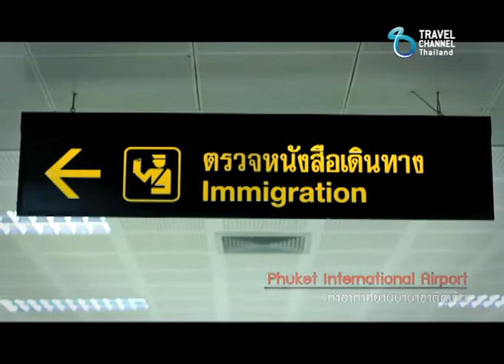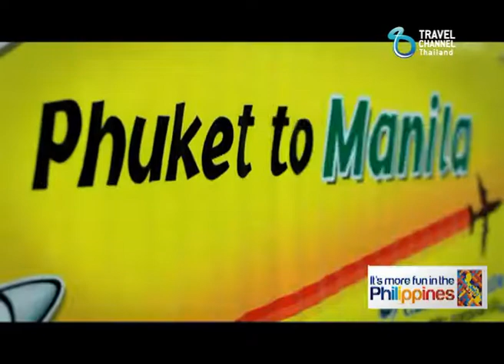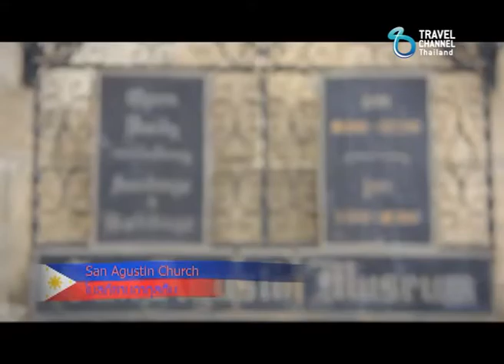บอร์ดดิ้งพาส: ฟิลิปปินส์ | BOARDING PASS : PHILIPPINES Ep.1/1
TC ชลลี่ พาทุกคนไปสัมผัสร่องรอยอารยธรรมสเปน และหมู่เกาะนับพันที่เมืองไข่มุกบูรพามะนิลา และเซบู ประเทศฟิลิปปินส์ ติดตามได้ในรายการ Boarding Pass:Philippines